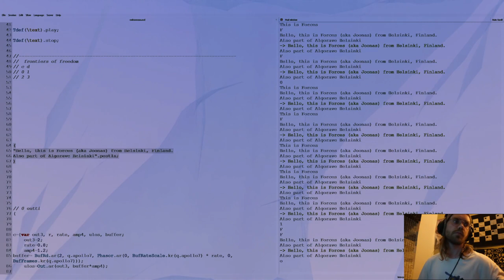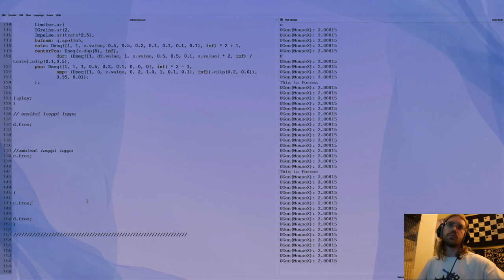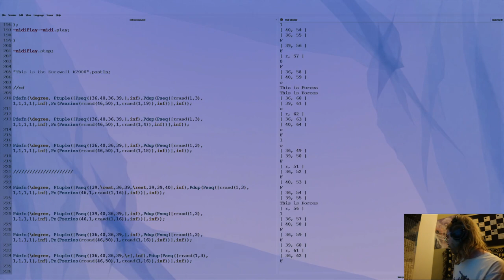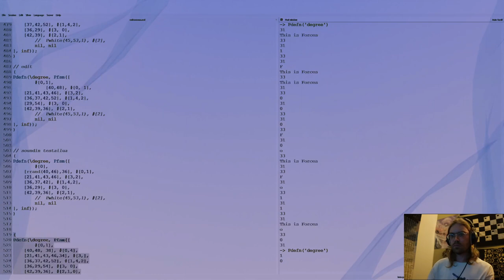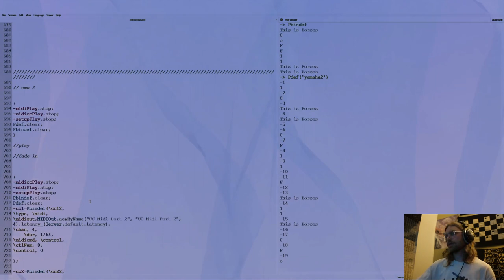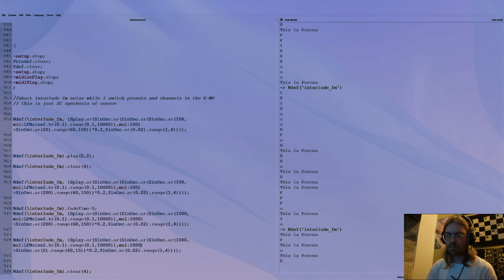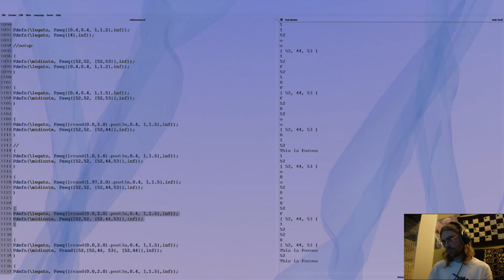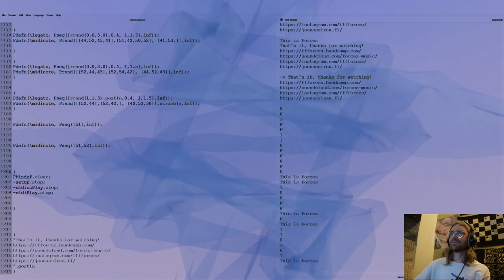TOPLAP Asia Stream May 2024 - Forces (Joonas Siren) - 2024-05-25 20:00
TOPLAP Asia Stream May 2024 live performance by Forces (Joonas Siren) from Helsinki/Finland/Europe

✨  SuperCollider + hardware synths/drum machines ✨

Forces

Constantly mutating rhythms and sharp digital textures shape the sound of Forces. Forces is the electronic music project of Finnish interdisciplinary artist Joonas Siren. Different live-coding and processing techniques are used to make dense atomized swirls; electronic and sometimes chaotic abstract oceans of sound. Forces’ music has been released on mappa,  Infinite Machine, Gin & Platonic, Genot Centre, Conditional and Bio Future Laboratory, and has also been played in mixes by experimental producers like Aphex Twin, Daniel Ruane and ZULI.